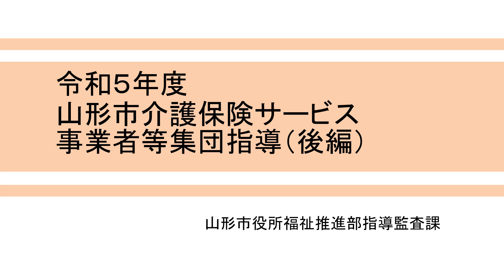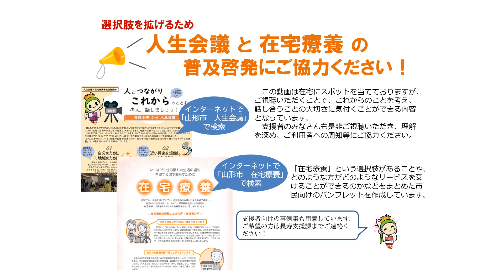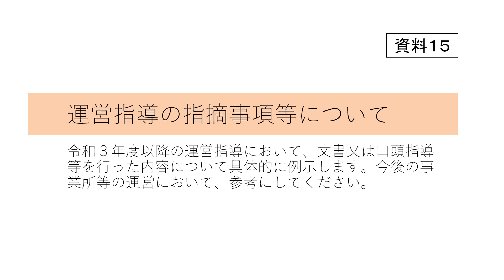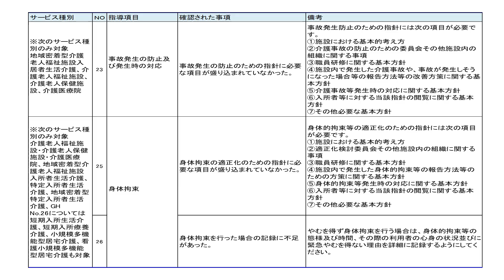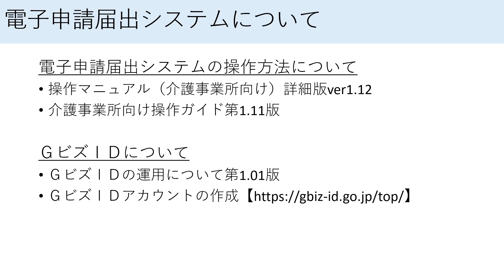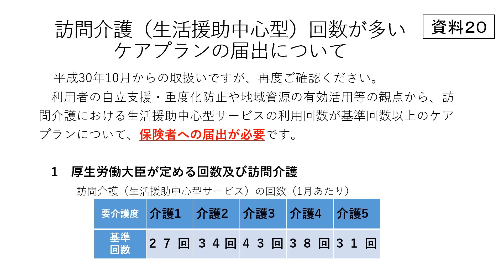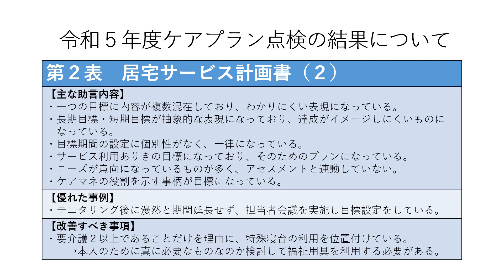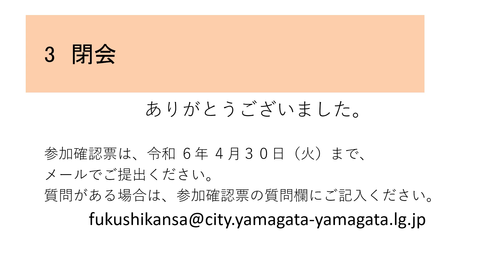令和５年度山形市介護保険サービス事業者等集団指導（後編）資料１１～２２